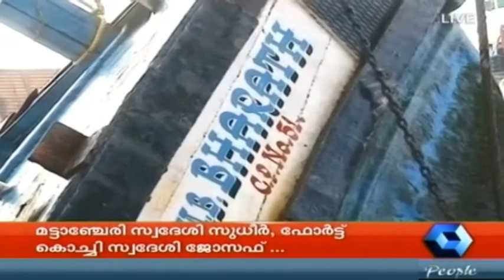Crime Branch | 26th August 2015 | Full Episode